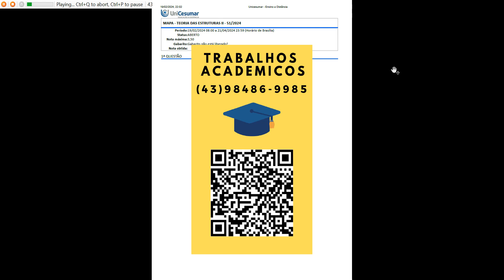1: ATIVIDADE Em certas situações, é necessário que um pilar nasça sobre um pavimento. Este emprego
1: ATIVIDADE Em certas situações, é necessário que um pilar nasça sobre um pavimento. Este emprego é observado com frequência na transição de pavimentos de garagem com os demais pavimentos, onde não é possível seguir de maneira contínua com as prumadas de pilares devido às interferências entre as arquiteturas. Dessa forma, estas novas prumadas usualmente são lançadas sobre vigas, denominadas como vigas de transição.
Dito isso, além da viga de transição, vamos estudar e trabalhar com uma viga contínua hiperestática.
Para a viga contínua com dois vãos mostrada a seguir pede-se o diagrama de momentos fletores utilizandoo Método das Forças. As seguintes solicitações atuam na estrutura concomitantemente.